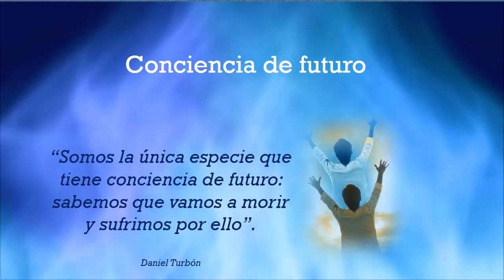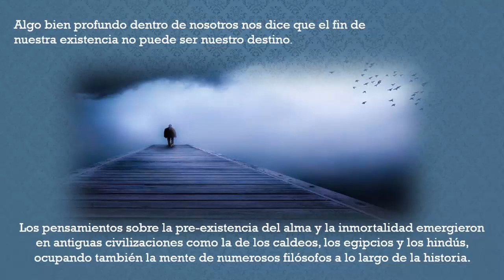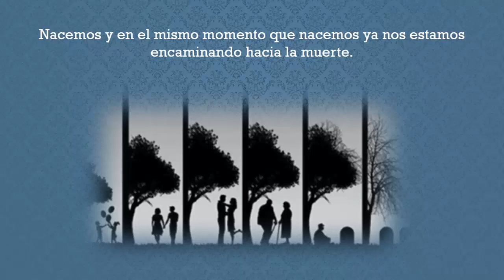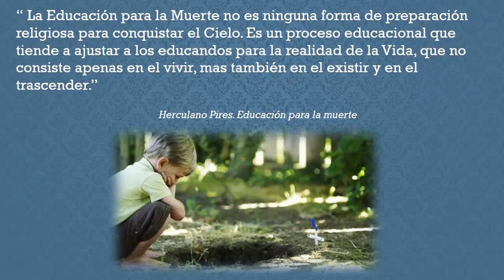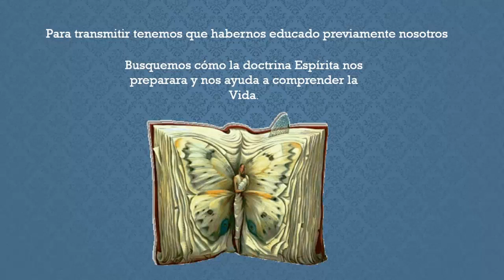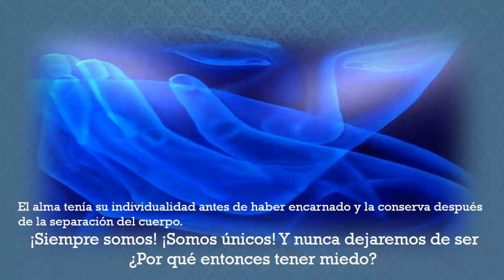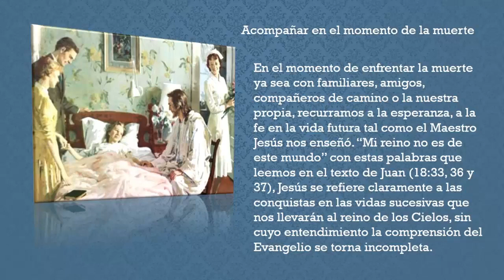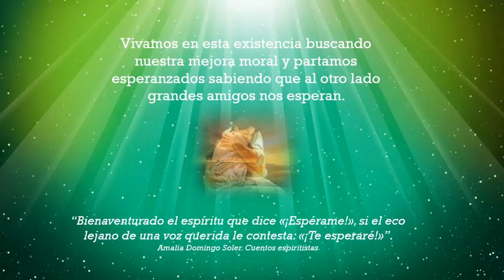EDUCACION PARA COMPRENDER LA MUERTE